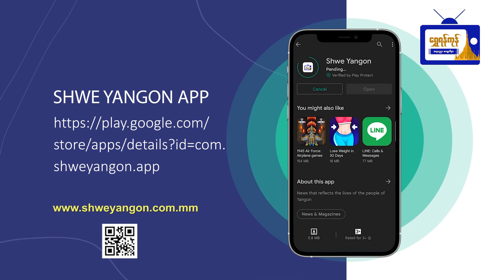ဒီနေ့မှာကျရောက်တဲ့မွေးနေ့ရှင်ကတော့ ကိုရီးယား-အမေရိကန် အဆိုတော် နဲ့သရုပ်ဆောင်ဖြစ်တဲ့ Nancy ဖြစ်ပါတယ်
ဒီနေ့မှာကျရောက်တဲ့မွေးနေ့ရှင်ကတော့
ကိုရီးယား-အမေရိကန် အဆိုတော် နဲ့
သရုပ်ဆောင်ဖြစ်တဲ့ Nancy ဖြစ်ပါတယ်